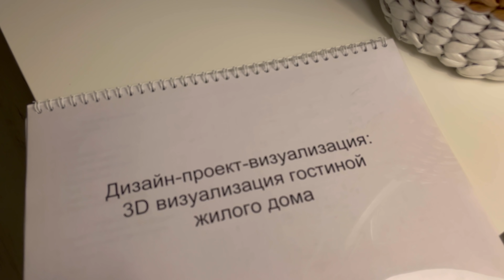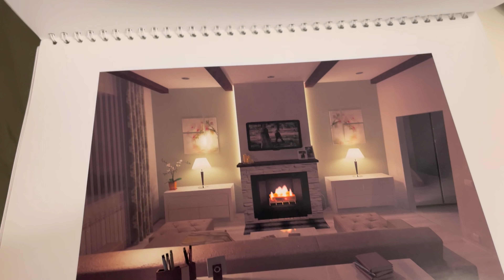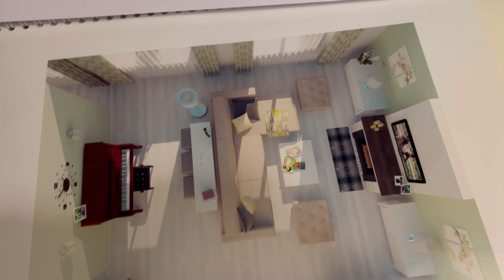Нереализованный дизайн-проект зала 🛋 Что дальше с ремонтом 🔨 Где будет Савушина комната 🧸